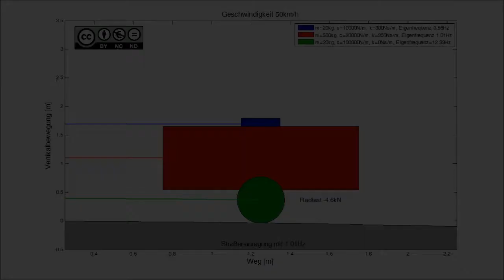Animation: Anregung mit Aufbaueigenfrequenz und defekten Dämpfern